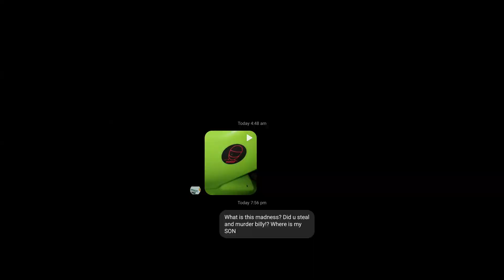SOMEONE KIDNAPPED BILLY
I can't belive it guys... someone stole Billy and he is truly missing now. Giving the billy merch a much more ironic meaning. I will find who did this and vengance shall be mine. This video is made as a joke and I hope you guys enjoy my motorcycle shenanigans as this video was a lot of fun to record. The thumbnail kinda looks like one of those "dark web mystery box kidnapping" or something like that lol.

Day 226 of Riding with a picture of Walterrific everyday until he rides with a picture of me

*Motorcycle & Mods*
Motorcycle: Yamaha MT-07, 2018, black
Exhaust: Akrapovič Racing Line (Carbon)
Mirrors: Snell black
Underglow: LEDGlow

*Gear*
Helmet: Nolan N64 black
Camera: GoPro HERO 8
Mic: Purple Panda Lavalier (with GoPro Mic Adapter)
Spring/Winter Jacket: Jofama YMER, Dryway
Summer Jacket: Halvarssons Corpus
Gloves: Knox Nexos MKI Sport Gloves
Jeans: Kevlar Jeans (so old I can't even find the manufacture anymore)
Boots: Falco Shiro 2